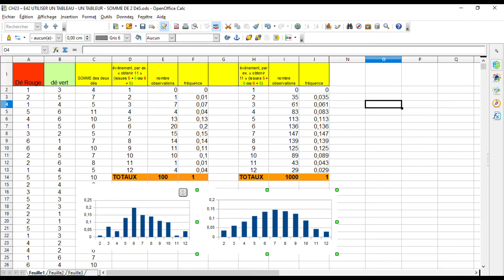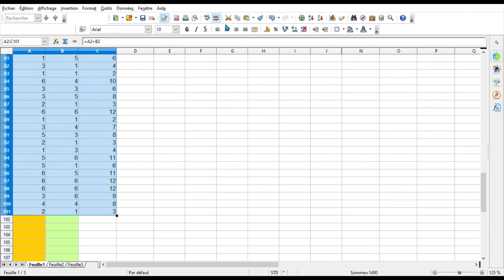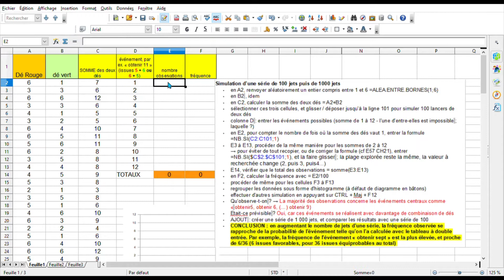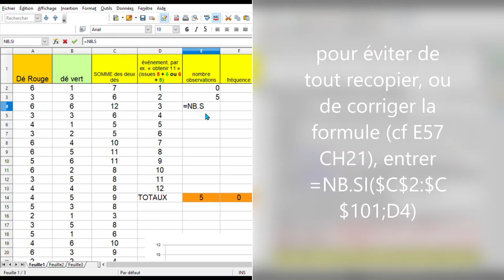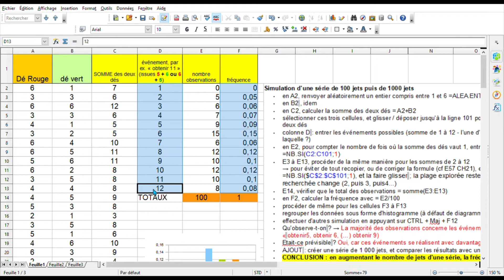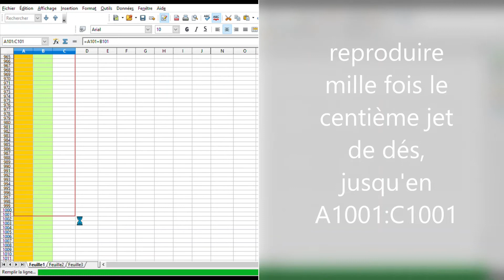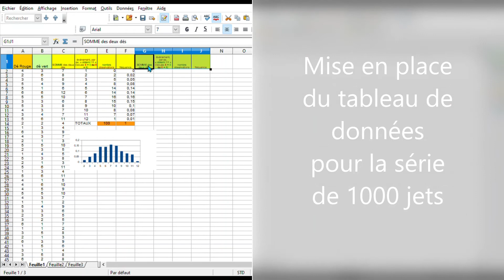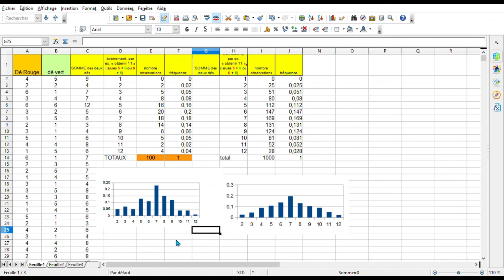CH21 CH22 SIMULER DES PROBABILITES 100 puis 1000 jets de deux dés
approfondissement de l'expérience aléatoire:
- somme de deux dés
- série de 100 puis 1000 jets
- signe $ pour automatiser la recopie des plages de données
- PROPRIETE: quand un série comporte un nombre n plus grand  d'expérience aléatoires, la fréquence observée d'un évènement se stabilise autour sa probabilité